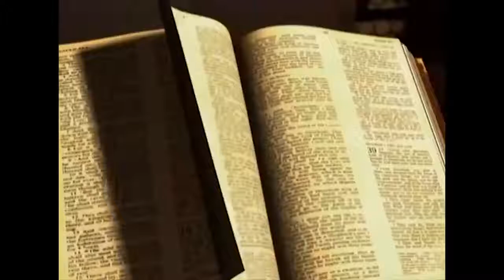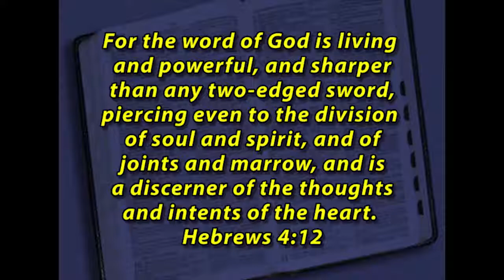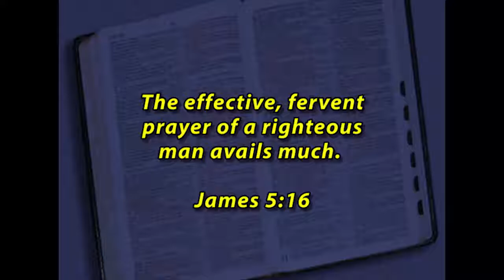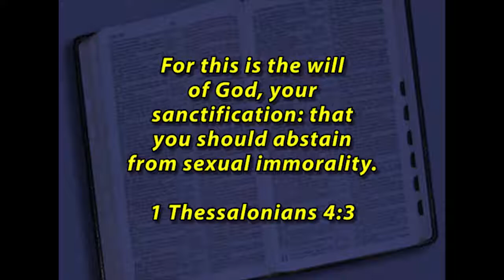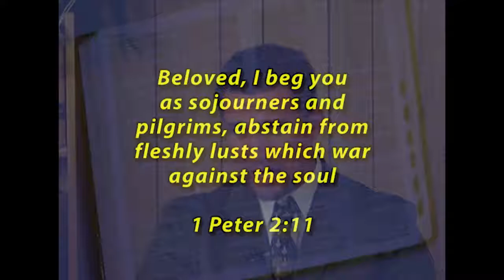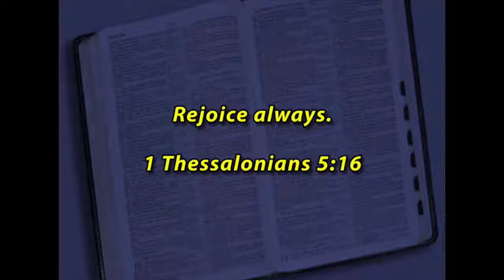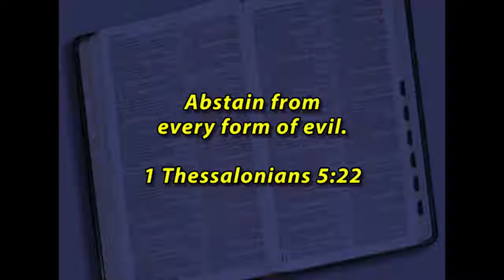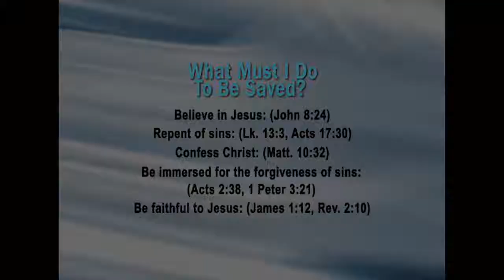1&2 Thessalonians:The Practicality of the Gospel - NT Books - The Gospel of Christ - NT Books 58